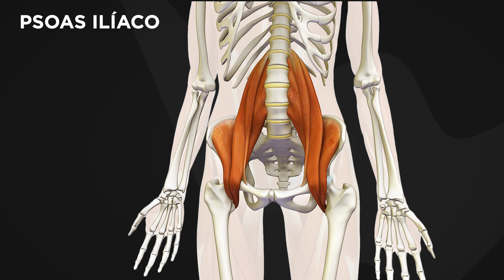Cómo evitar el dolor de espalda en la bicicleta estática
► Mejora tu espalda y postura en 12 semanas programa de entrenamiento disponible en Bestbalance para ciclistas.

En este vídeo te hablamos de uno de los acortamientos más comunes en ciclistas y a la vez un gran desconocido. Hablaremos de la función que realiza y de la relación directa que tiene con los dolores y problemas de espalda. También te vamos a mostrar de manera rápida y sencilla para comprobar si empiezas a sufrir acortamiento de psoas, y lo más importante, te vamos a dar pautas para evitarlo e incluso mejorarlo.

00:00 Introducción
01:35 ¿Qué es el psoas y qué función realiza?
02:40 Consecuencias de tener el psoas acortado
04:55 Cómo identificar si tu psoas empieza a sufrir un acortamiento
07:00 Cómo evitar y mejorar un psoas acortado